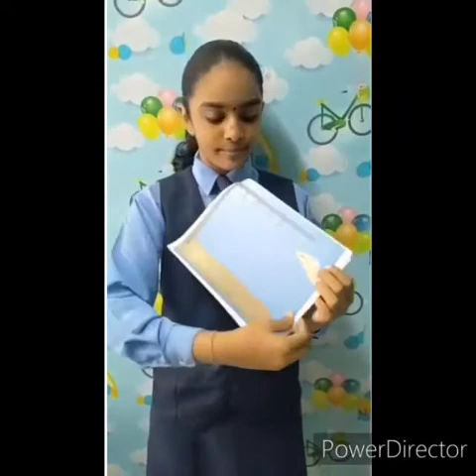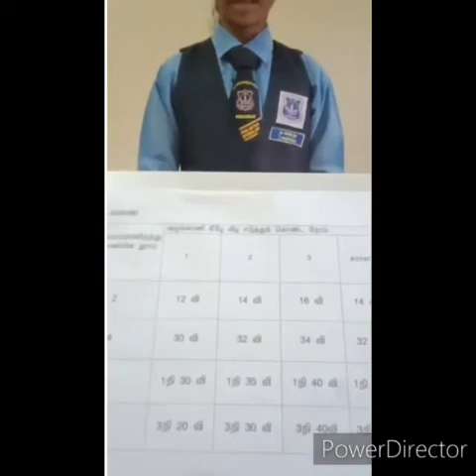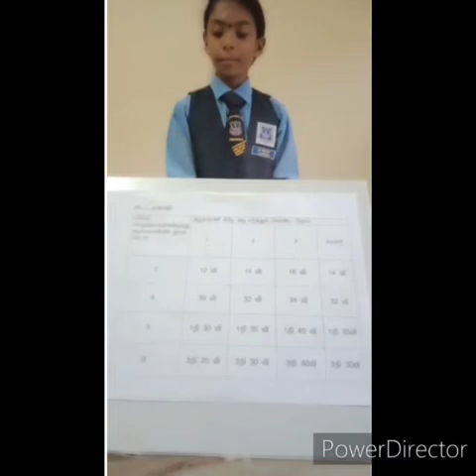SJKT PERSIARAN RAJA MUDA MUSA NSFYC 2020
NATIONAL  SCIENCE  FAIR  FOR YOUNG CHILDREN 2020
OUR WATSON SCIENTIST .